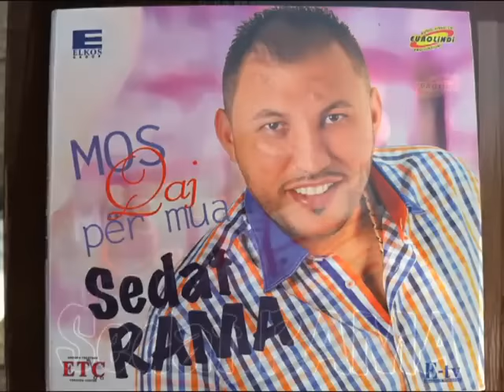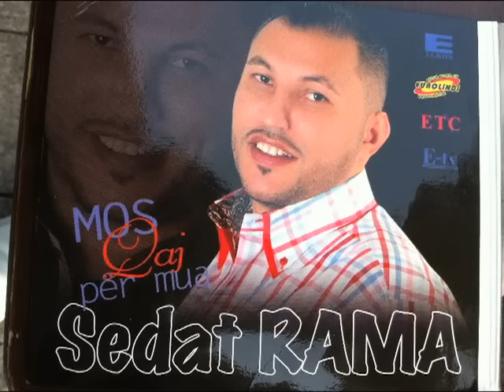Sedat Rama2012 Shume Te Dua